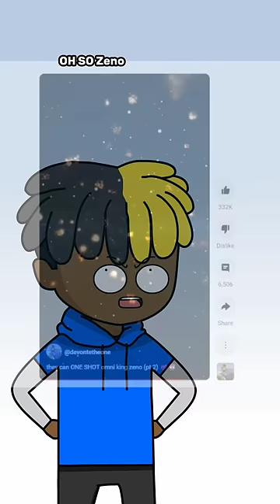when Anime Fans YAP about OP characters